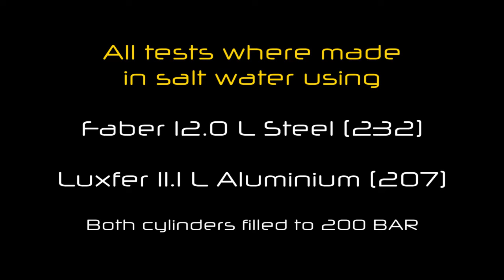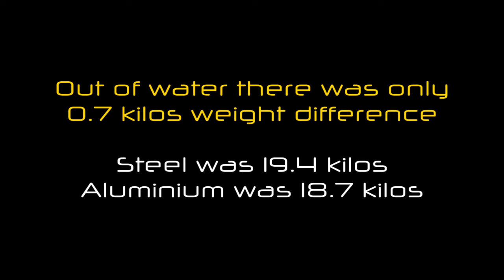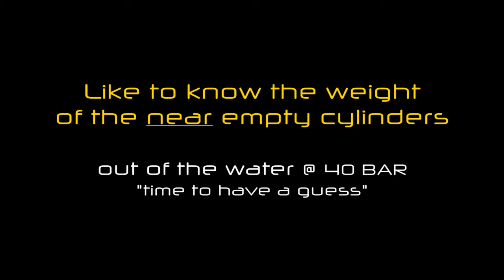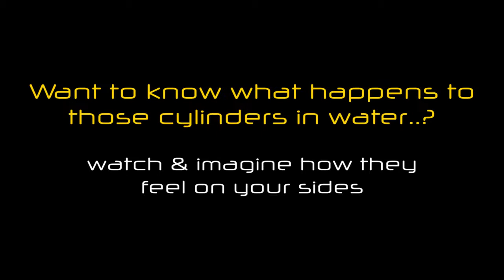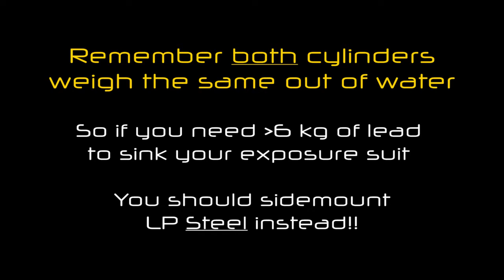Steel or Aluminium Cylinders..? (no audio)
What cylinders are best to use for sidemount diving, steel or aluminium..? Steve Martin answers this with a training video extracted from his Sidemount Essentials Training Course. To keep updated please join the Facebook Fan